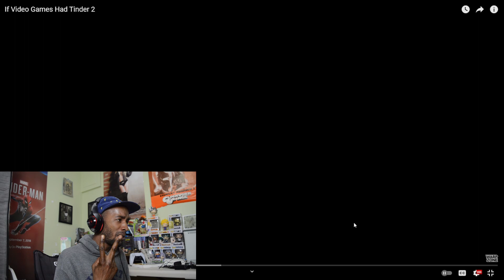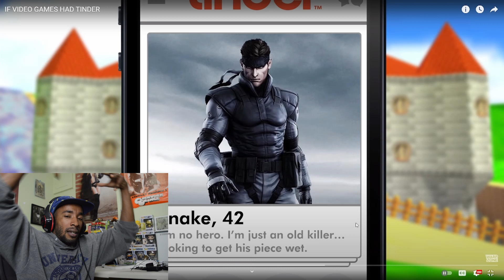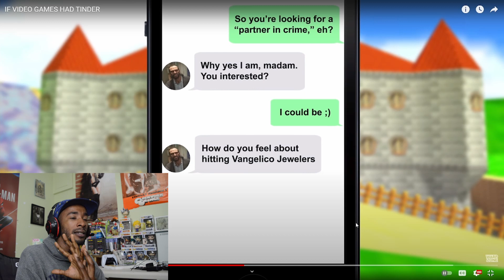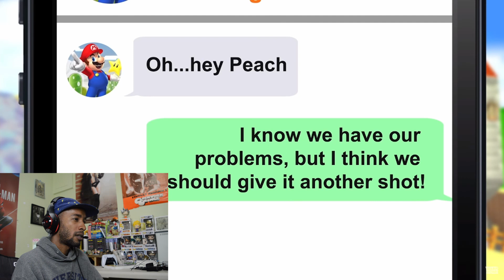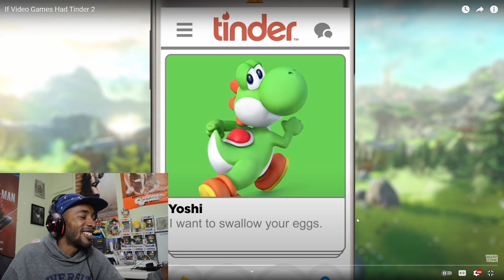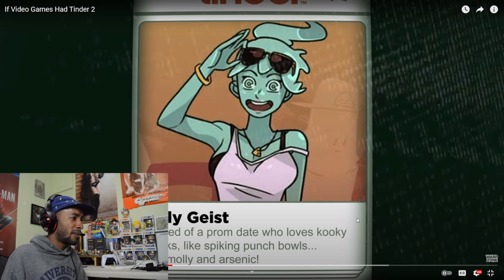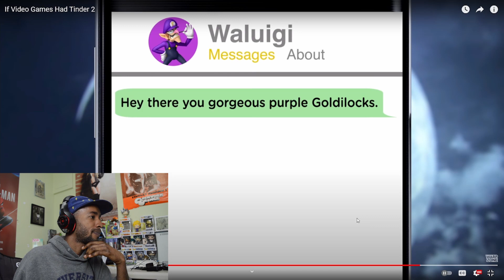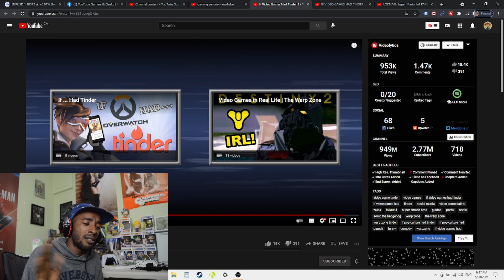IF VIDEO GAMES HAD TINDER 1 & 2 - The Warp Zone REACTION!!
This was funny. I really wish The Warp Zone did more Tinder surfing from a guys perspective cause my favorite part was swiping on them fine video game honey bunnies. What u up to, Chun Li??!